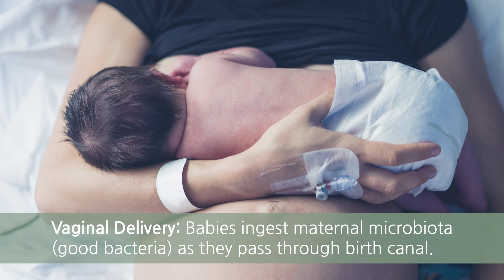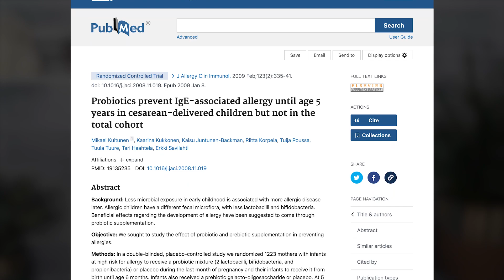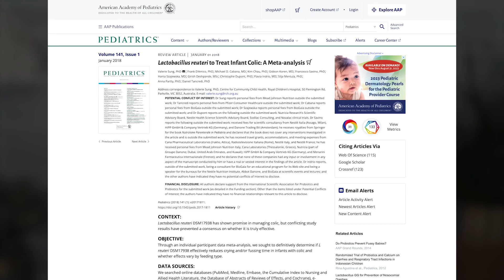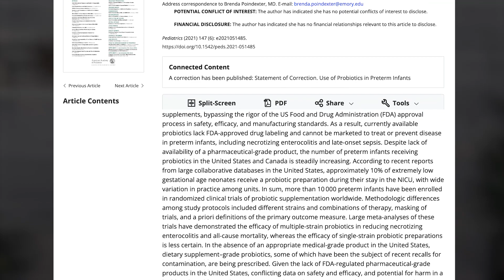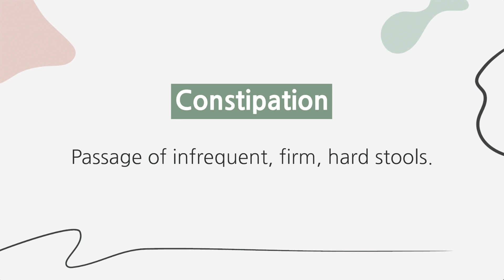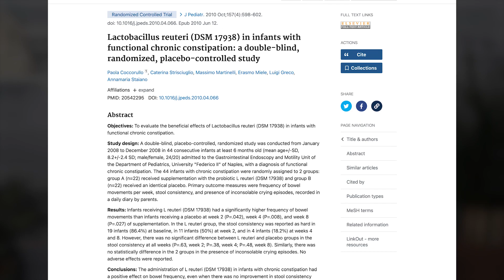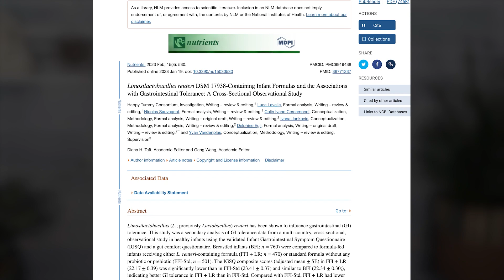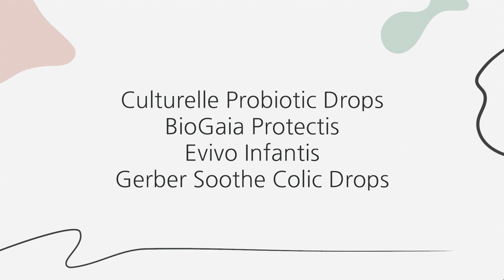Probiotics for Babies: Benefits, Risks, and When They May Help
This video discusses probiotics for infants, covering their effects on colic, preterm infants, and C-section births, plus formula options and types.

If your baby is premature; make sure to clear probiotic use with your child's clinician

0:00 - Intro
1:01 - What are probiotics?
2:20 - How can delivery and antibiotics impact the infant microbiome?
5:37 - Colic and probiotics
7:30 - Preterm Infants
10:48 - Formula and probiotics
12:50 - Common Kinds of Infant Probiotics and what to consider when purchasing
14:24 - What about dose and duration of treatment?
15:02 - Complications and side effects?

The New Mom's Survival Guide will help you navigate your first year of parenthood.